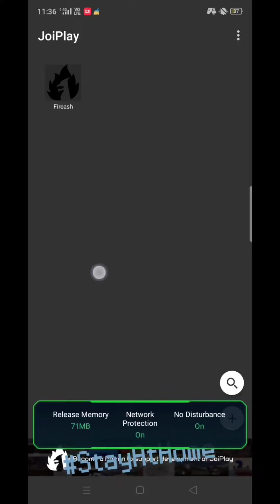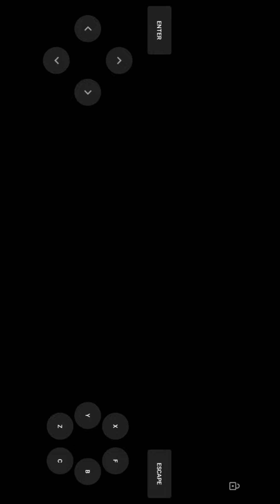Joi play rpgxp new update fix lag and black screen and speed fix 💯 Link in description check 👇👇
Pokemon fire ash
Pokemon Mega adventure
Pokemon insurgence
Pokemon XYZ
Pokemon zeta and omricon
Pokemon the movie game